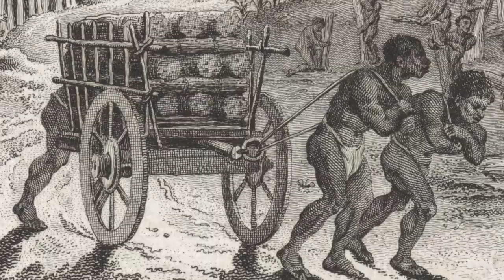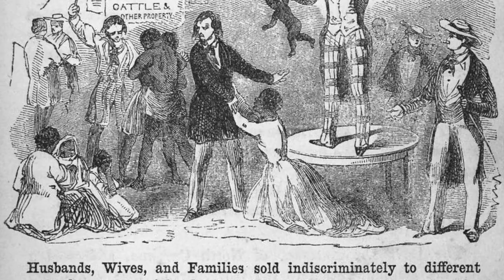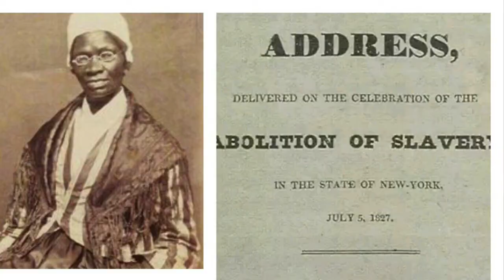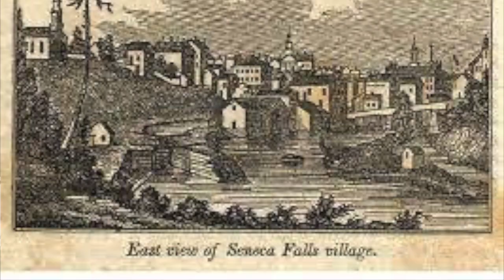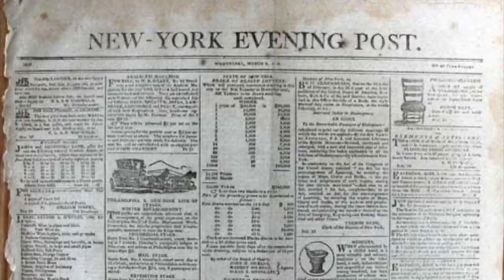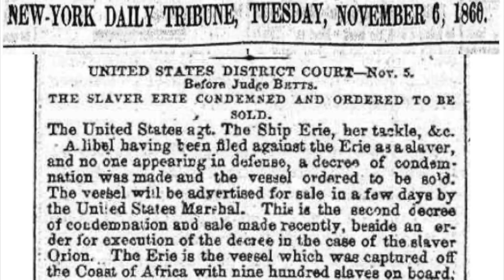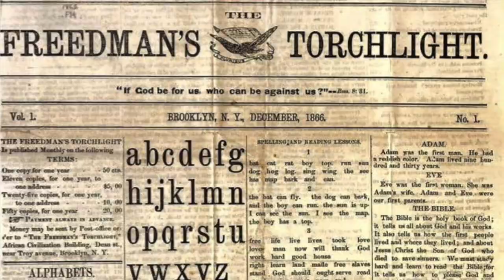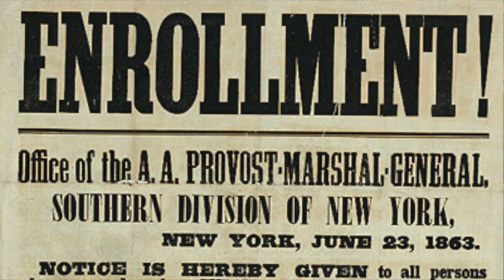Black New York's Struggle for Liberation (1613-1865)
This episode documents the history of Black New Yorker's and their struggle for liberation from times of first contact with Native Americans by people of African and European descent. For many Lenape on the island called Manahatta, in 1613 Jan Rodrigues became their first and only connection to Jan Rodrigues another world. Dutch slavery took hold within a few decades, however, conflict between the Europeans of New Amsterdam and the native communities forced from their lands, created opportunities for enslaved peoples who gained their freedom to serve as a buffer between the two groups.

With the British takeover in 1664, the black community, both free and slave, saw their limited rights erode. The year after the British set up a slave marked at the foot of Wall Street, black New Yorkers rebelled. Though the insurrection was violently put down, a set of mysterious fires in 1741 was assumed to be a plot by members of city's black community, joined with some Irish New Yorkers to destabilize the structures that allowed slavery and discrimination.

Slow for a Northern state to achieve emancipation, which was finally secured in 1827, NYC became a center for both slave hunters and black organizers, notably David Ruggles of the Vigilance Committee. The episode then examines the economic and social context that made NYC pro-southern city in the 1850s and 1860s culminating in the Draft Riots of 1863 that forced much of the black community to flee to Brooklyn.

Throughout the episode, Dr. Finesurrey documents the ways black New Yorkers organized for African-American liberation by operating key stations on the underground railroad, creating autonomous communities likes Weeksville, and NYC's black community's significant contribution to the Union effort in the Civil War.